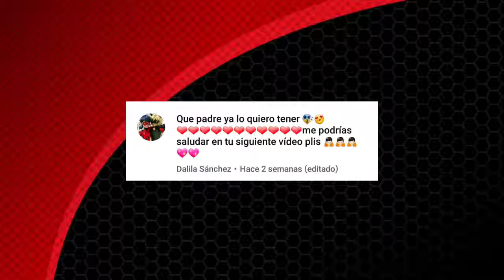►Luka est révélée Trailer officiel prolongé de la saison 2 Nouveaux épisodes Netflix USA 30 mars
►! Parlez-moi Anda¡ (.◕‿◕.). ◄

► !!! Bonjour Mirac @ lers !!! ... Encore une fois merci beaucoup d'avoir donné PLAY ❥a cette vidéo ♡ .
! J'espère que vous apprécierez beaucoup de cette vidéo n.n!
Soutenez moi aussi Partager cette vidéo: D
►🔔ACTIVA LES NOTIFICATIONS! 🔔
✪ LIENS SECRETS 😉:
✔ Voir les nouveaux chapitres légalement (Merci à Ferisae): ► Télécharger cette application